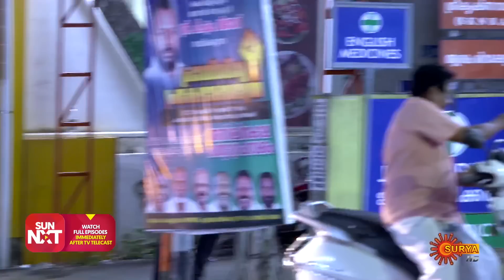Kanalpoovu - Best Scenes | Full EP free on SUN NXT | 28 Nov 2022 | Surya TV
Watch the Best Scenes of the New Malayalam Serial KanalPoovu that airs on Surya TV.

Watch all KanalPoovu Full episodes FREE on SUN NXT App. Offer Valid only in India, till  31st December 2022.